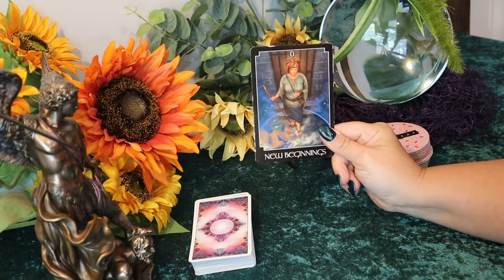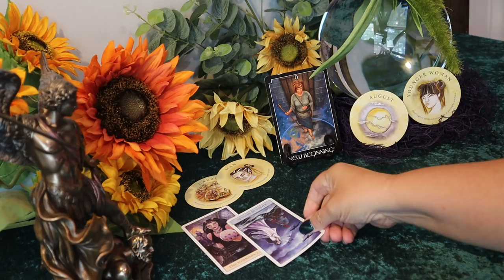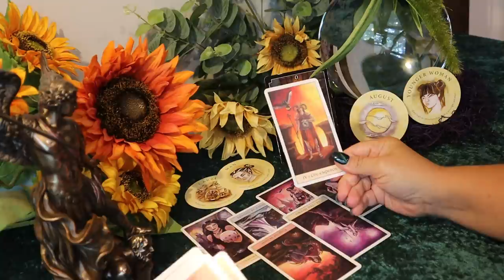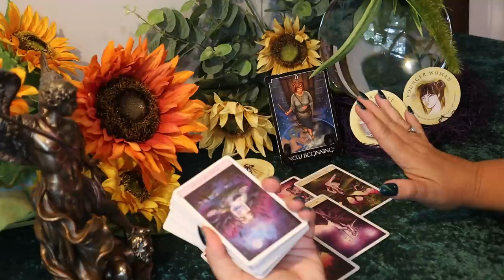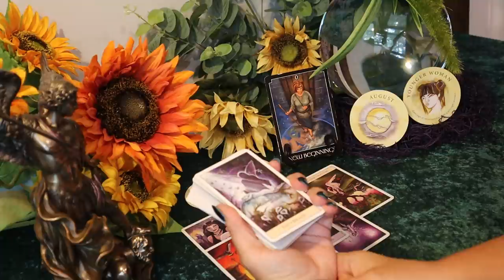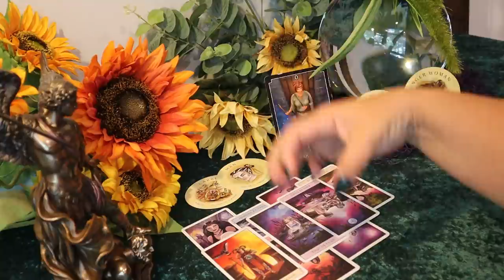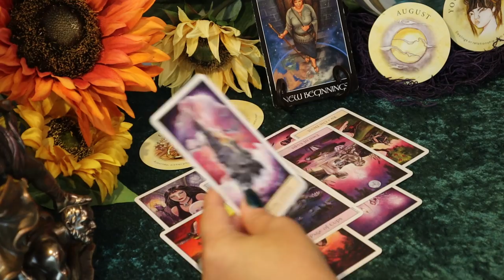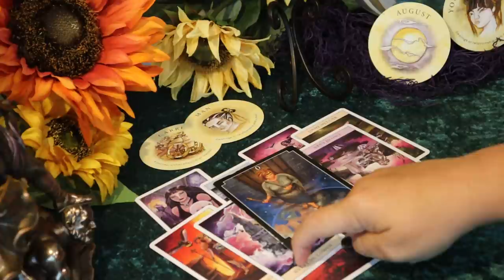Leo August 2020 Tarot Reading....On Top of The World & Taking a Journey